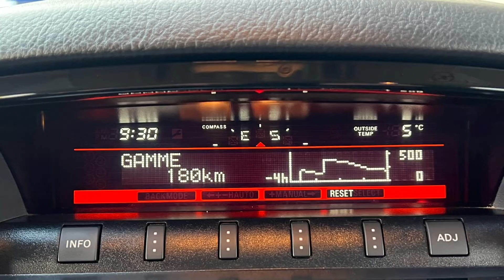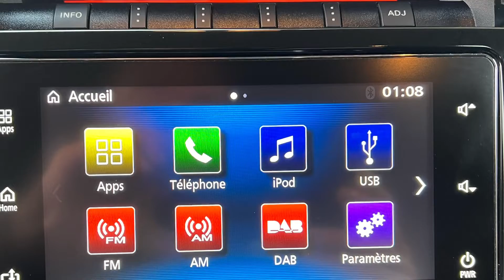MITSUBISHI PAJERO 3,2 DID 3p BVA INSTYLE N•2479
MITSUBISHI PAJERO 3,2 DID 3p BVA INSTYLE, de 10/10/2015, 106000 kms, équipé de : Climatisation automatique, Direction Assistée, 4 Vitres électriques, Centralisation des portes avec télécommande, Rétroviseurs électriques dégivrants et rabattables, Multi Airbag, Intérieur Cuir électrique chauffant, Tapis de coffre caoutchouc, Radio CD, Apple Car play ou Androïd Auto, Bluetooth, 16/9e, Alarme, Caméra de recul, Allumage Automatique des feux, Feux de jour Leds, Boîte Super Sélect + Blocage Diff AR, Phares Xénons, Jantes Alu, Marche pieds, Barres de toit, Antibrouillards Av et Ar, Attelage, ABS avec EBD, ESP, TRES BON ÉTAT GENERAL, jamais de TT, sera entièrement contrôlé et révisé par nos soins, Toutes huiles et filtres changés, Patin et tendeur de Chaîne remplacés, PAS DE TAXE CO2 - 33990 €